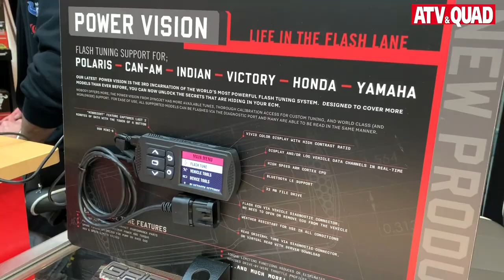IMOT 2020: Die Highlights an der Isar - ATV&QUAD Magazin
Vom 14. bis 16. Februar 2020 hat die 27. IMOT in den Hallen des M.O.C. in München stattgefunden - als eine der letzten großen Motorradmessen in Deutschland, auf denen die lebensgefährliche Covid-19-Microbe noch kein Thema gewesen ist.

Klar, die IMOT ist natürlich in erster Linie eine Motorradmesse, doch der Blick über unseren Tellerrand hat sich einmal wieder gelohnt, zumal zwischen den vielen Bikes auch wieder umfangreiches Zubehör und Bekleidung präsentiert wurden, die auch für uns ATV-, Quad- und Side-by-Side-Piloten interessant gewesen sind.

Wo München ist, kann BMW nicht weit sein, und so wurde die zweirädrige Freude am Fahren auf der IMOT in aller Pracht und Vielfalt gezeigt.

Schön. Und was haben die Hersteller gezeigt, die neben Bikes und Rollern auch ATVs und Quads im Programm haben?

Kymco hatte auf der IMOT 2020 einen schönen Stand - nur die jüngst präsentierte MXU 550i fehlte.

Yamaha dagegen bekennt sich zum ATVs, Quads und Side-by-Sides und zeigte die Limited Edition seiner aktuellen YMF 700 Raptor ebenso wie die Grizzly / Kodiak und das Supersport Side-by-Side YXZ 1000R SS mit Shifter-Schaltung.

Auf dem Can-Am Stand auf der IMOT 2020 standen natürlich die Dreiräder der Spyder- und Ryker-Baureihen im Fokus, schließlich sind diese doch recht nah bei den Motorradfahrern. Aber auch die Outlander- und Renegade-Modelle sowie die Side-by-Sides der Maverick- und Traxter-Baureihen wurden den Münchener Messe-Besuchern gezeigt. Insgesamt war Can-Am auf der IMOT einmal wieder schön unterwegs.

Präsentiert wird Can-Am auf der IMOT traditionell von den drei Vertragshändlern Quad & Rollercenter Heiss, Quad Stadel Schwab und Zweirad Voit. Quad-Stadel-Boss Joachim Schwab hatte ein besonderes Special mit an die Isar gebracht: Unkaputtbare, luftlose Räder aus Kunststoff-Lamellen für ATVs und Side-by-Sides. Dazu Joachim Schwab: „Die Räder sind von Michelin, einen Platten kann man sich damit nicht mehr fahren. Der komplette Satz inklusive Felgen kostet rund 2.500 Euro; aktuell arbeiten wir an einer Straßenzulassung, die voraussichtlich bis 80 km/h möglich sein wird. Die Lamellen lassen sich bei Defekten reparieren, ebenso lässt sich die Gummi-Lauffläche neu beziehen, wenn sie einmal abgefahren sein sollte.“

Für den Can-Am Händler Roland Heiss vom Quad & Rollercenter Heiss stand das Touring auf der Straße im Vordergrund. „Wir zeigen hier die erste 2020er Can-Am Spyder RT, die auf deutschem Boden und in Europa ausgestellt wird“, freut sich Roland. „Das Fahrzeug wurde extra eingeflogen; wir haben sie am Mittwoch bekommen, dann gleich aufgebaut und jetzt hier auf der IMOT ausgestellt.“

Beim Dynojet-Importeur Micron Systems fiel uns der Flash-Tuner Dynojet Power Vision in Auge, mit dem sich die aktuellen Steuergeräte von Can-Am, Honda, Polaris und Yamaha optimieren lassen.

So freuen wir uns bereits auf die 28. IMOT die vom 19. bis 21. Februar 2021 stattfinden wird - wieder in den Hallen des M.O.C. in München Freimann.

Kontakte